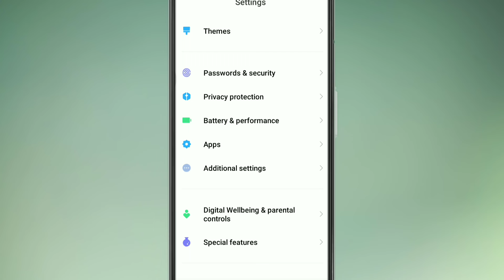how to enable developer options android mi | redmi developer option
This Video is About how to enable developer options in any mi mobile or enable developer options in redmi